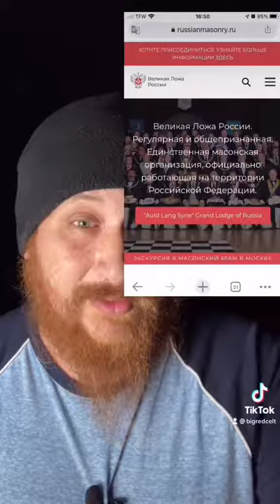Short History of Freemasonry in Russia